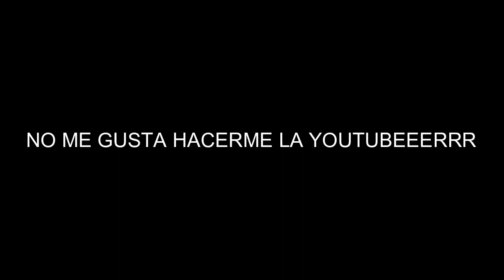50 COSAS SOBRE MI (PONELE)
conoceme mas uwu ahre
gracias por el apoyo que le estan dando a mis videos :) los tkm